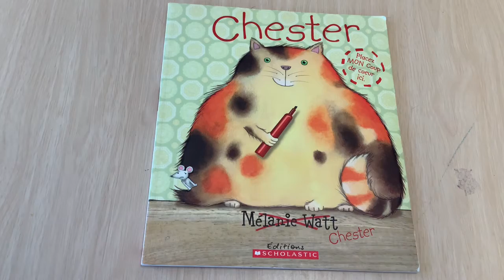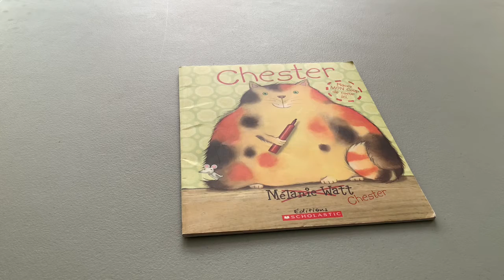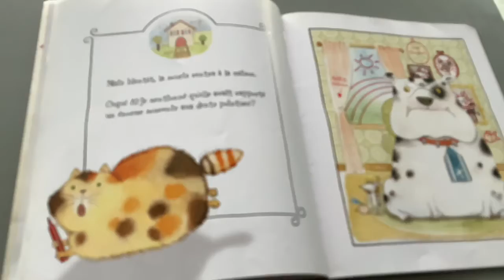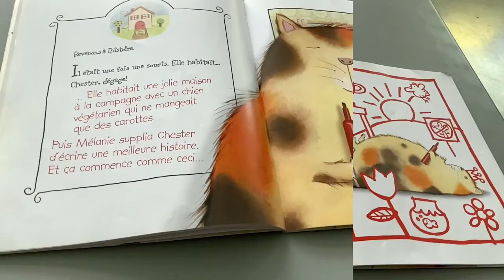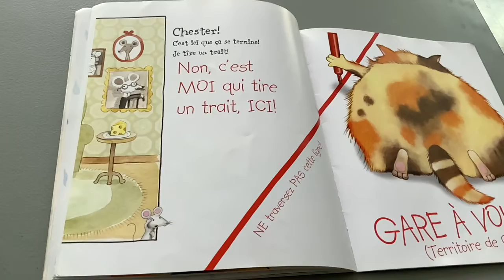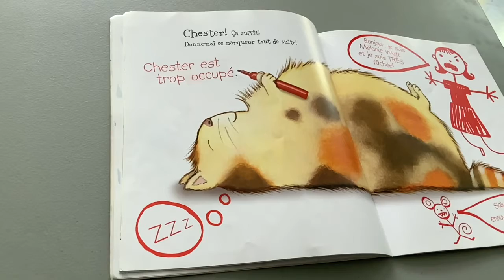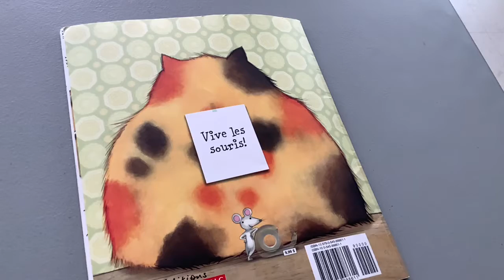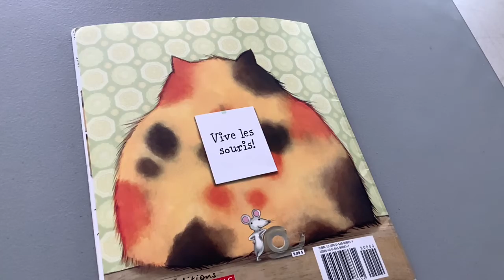Raconte moi une histoire Chester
Today's video was created by Aisha and filmed at Franklin Horner.

La lecture est l’une des activités très agréables que les parents peuvent faire avec leur enfant. C’est l’occasion pour eux d’avoir du plaisir dans le calme et de passer un moment d’intimité ensemble. Lorsqu’elle est faite régulièrement, la lecture facilite l’acquisition du langage et elle permet à l’enfant de développer sa capacité d’écoute et de concentration. Donc la lecture réconforte, permet de jouer et enseigne. Pour plus de ressources sur les bienfaits de la lecture Veuillez visiter